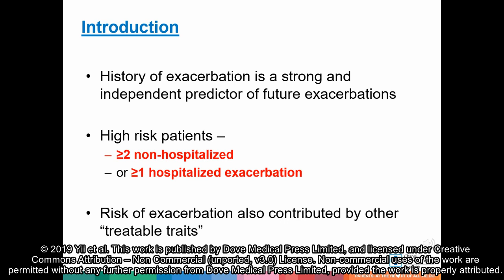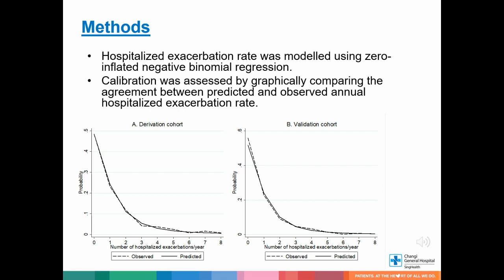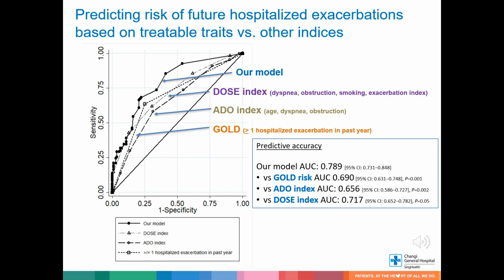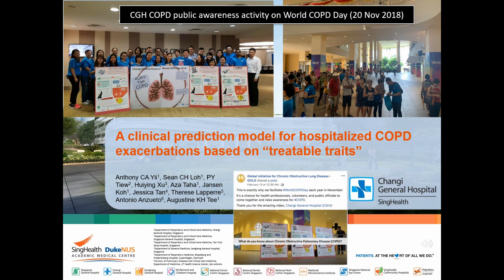A clinical prediction model for hospitalized COPD exacerbations based on “treatable traits”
Video abstract of original research paper “A clinical prediction model for hospitalized COPD exacerbations based on “treatable traits”” published in the open access International Journal of COPD by Yii ACA, Loh CH, Tiew PY, et al.

Background: Assessing risk of future exacerbations is an important component in COPD
management. History of exacerbation is a strong and independent predictor of future exacerbations, and the criterion of ≥2 nonhospitalized or ≥1 hospitalized exacerbation is often used to identify high-risk patients in whom therapy should be intensified. However, other factors or “treatable traits” also contribute to risk of exacerbation.

Objective: The objective of the study was to develop and externally validate a novel clinical prediction model for risk of hospitalized COPD exacerbations based on both exacerbation history and treatable traits.

Patients and methods: A total of 237 patients from the COPD Registry of Changi General
Hospital, Singapore, aged 75±9 years and with mean post-bronchodilator FEV1 60%±20%
predicted, formed the derivation cohort. Hospitalized exacerbation rate was modeled using zero-inflated negative binomial regression. Calibration was assessed by graphically comparing the agreement between predicted and observed annual hospitalized exacerbation rates. Predictive (discriminative) accuracy of the model for identifying high-risk patients (defined as experiencing $1 hospitalized exacerbations) was assessed with area under the curve (AUC) and receiver operating characteristics analyses, and compared to other existing risk indices. We externally validated the prediction model using a multicenter dataset comprising 419 COPD patients.

Results: The final model included hospitalized exacerbation rate in the previous year, history of acute invasive/noninvasive ventilation, coronary artery disease, bronchiectasis, and sputum nontuberculous mycobacteria isolation. There was excellent agreement between predicted and observed annual hospitalized exacerbation rates. AUC was 0.789 indicating good discriminative accuracy, and was significantly higher than the AUC of the Global Initiative for Chronic Obstructive Lung Disease (GOLD) risk assessment criterion (history of ≥1 hospitalized exacerbation in the previous year) and the age, dyspnea, and obstruction index. When applied to the independent multicenter validation cohort, the model was well-calibrated and discrimination was good.

Conclusion: We have derived and externally validated a novel risk prediction model for COPD hospitalizations which outperforms several other risk indices. Our model incorporates several treatable traits which can be targeted for intervention to reduce risk of future hospitalized exacerbations.